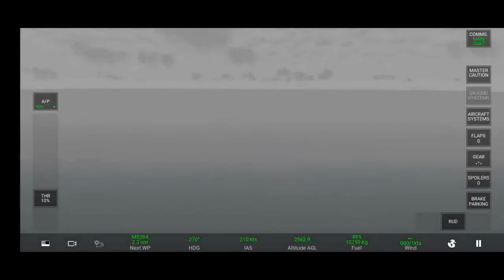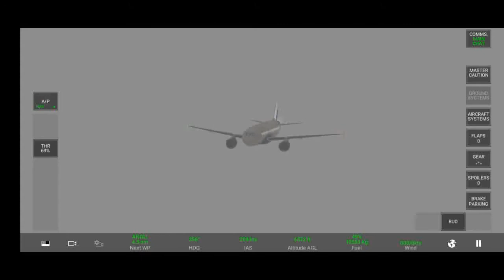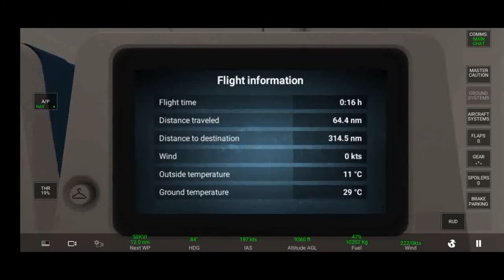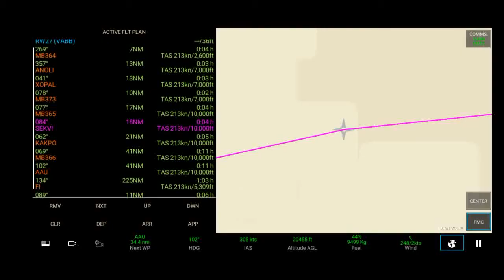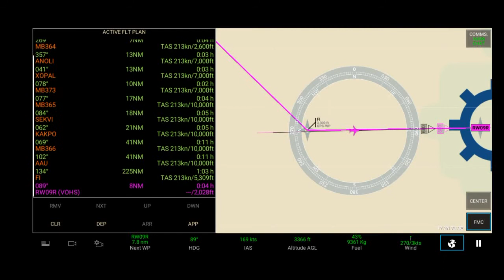RFS - real flight simulator - Full flight from Mumbai (VABB) to Hyderabad (VOHS) with foggy weather.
Hello guys,
In this video I am going to play RFS - real flight simulator, which is a very fantastic and realistic flight simulator , In this video am going to fly with IndiGO Airbus A320-200 from Mumbai to Hyderabad, with a foggy weather, realistic fog and clouds and a great and realistic engine sound, etc,

Hope you will like this game and video
Enjoy, good luck, Thank you😊👍👍

Gameplay: RFS - real flight simulator

IndiGO IndiGOA320-200#A320-200
PILOT-Jr

RFS - real flight simulator full flight from Mumbai (VABB) to Hyderabad (VOHS)